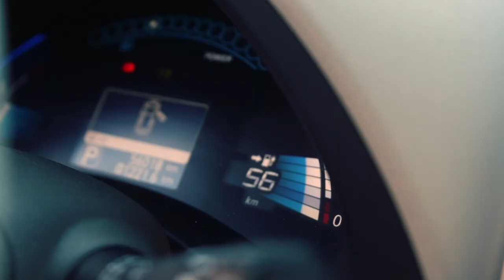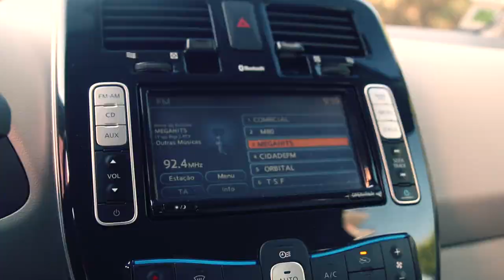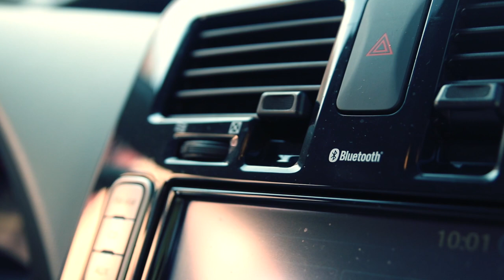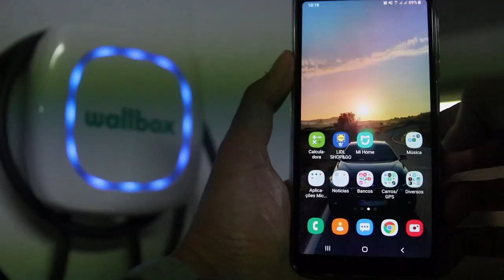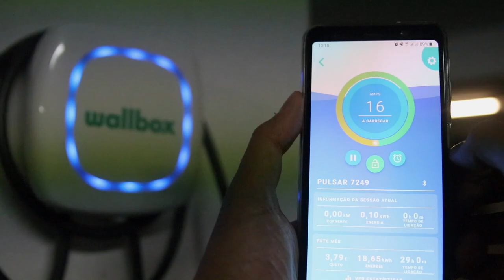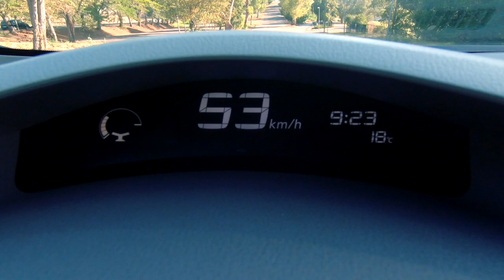NISSAN LEAF MK1 (24KWh) 2012 - O MEU CARRO ELÉTRICO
Confesso que de forma já tardia, embarquei em Dez/2018 na aventura de comprar um carro elétrico... em 2ª mão! A opção recaíu sobre um Nissan Leaf de finais de 2012, com menos de 50.000kms e em excelente estado. Vejam o vídeo e fiquem a saber tudo sobre a minha convivência com este automóvel no dia a dia, ao longo de 9 meses e +7.000kms percorridos!

Foto de capa by João Meneses Photography